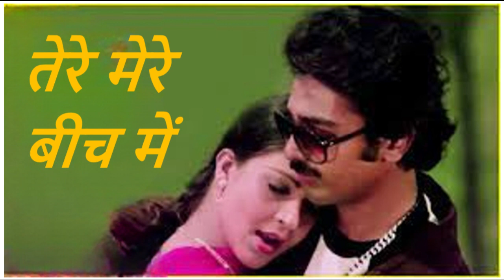Tere Mere Beech Mein - Ek Duuje | Lata Mangeshkar, S. P. Balasubrahma | Kamal Haasan, Rati | Madhavi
Movie/album: Ek Duuje Ke Liye
Singers: Lata Mangeshkar, S. P. Balasubrahmanyam
Song Lyricists: Anand Bakshi
Music Label: Saregama
Starring: Kamal Haasan, Rati Agnihotri, Madhavi
Release on: 5th June, 1981

Lyrics:

O..
Tere mere beech mein
Kaisa hai yeh bandhan anjaana
Maine nahin jaana tune nahin jaan

Ek door keenche dooja dauda chala aaye
Kachche dhaage mein bandha chala aaye
Aise jaise koi
Aise jaise koi deewana
Ho ho aapadiya
Haan haan jaise sab samajh gaya

Pehnoongi main tere haathon se kangna
Jayegi meri doli tere hi angna
Chaahe kuch kar le
Chaahe kuch kar le zamaana
Maine nahin jaana tune nahin jaana
Yeh ni romba adga irukke
Rumba? Yeh rumba-mumba kya hai?

Itni zubaane bole log hamjoli
Duniya mein pyaar ki ek hai boli
Bole jo shamaa
Bole jo shamaa parwaana
Parwa illaye nalla paadra
Kya?